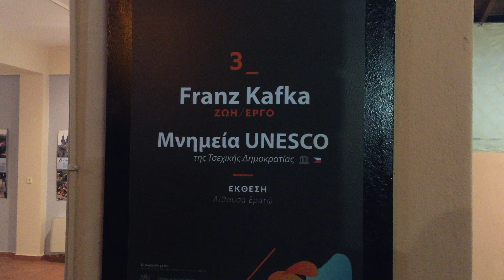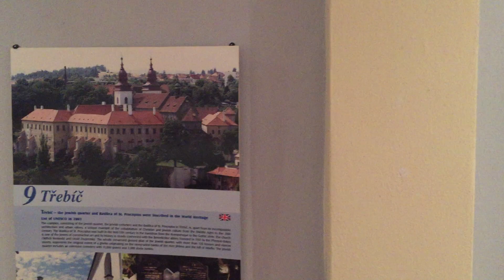Μνημεία UNESCO της Τσέχικης Δημοκρατίας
Έκθεση του 47ου Φεστιβάλ Ολύμπου